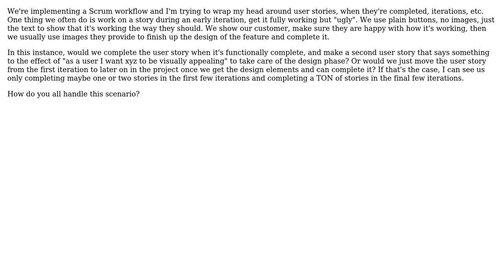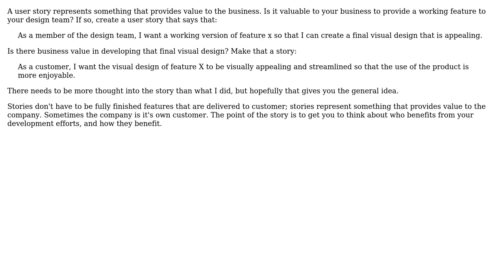User Stories with design elements in Scrum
With thanks & praise to God, and with thanks to the many people who have made this project possible! | Content (except music & images) licensed under CC BY-SA | Music | Images & others | With thanks to user superM user Cory Imdieke user Bryan Oakley and the Stack Exchange Network Trademarks are property of their respective owners. You are responsible for your own actions.